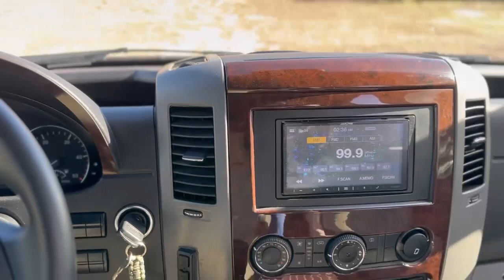2016 AIRSTREAM INTERSTATE EXT LOUNGE 24